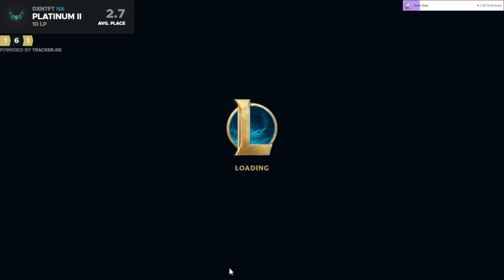Honey Memories and Force Shadow Money Mr Weight Loss Throwdown